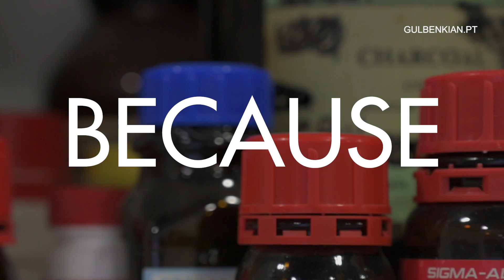Dia Nacional dos Cientistas 2021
No Dia Nacional dos Cientistas, os investigadores do Instituto Gulbenkian de Ciência refletem sobre o que significa para eles a palavra "ciência"

On National Scientists Day IGC researchers reflect on what the word "science" means to them.